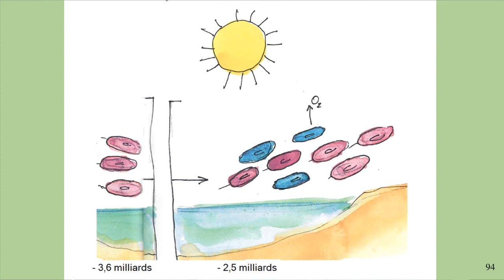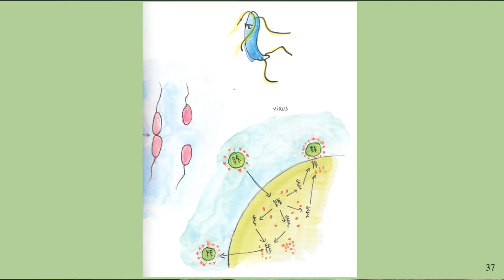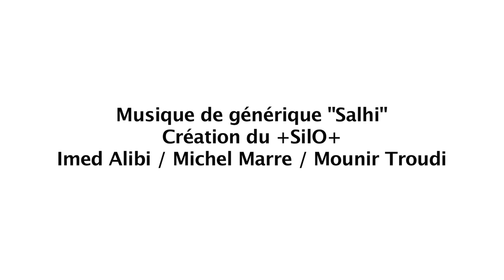Éco-dialogue avec Pascale Cossart : "Le monde invisible du vivant"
"Le monde invisible du vivant"
Rencontre avec PASCALE COSSART, chercheuse et académicienne des sciences

Préparée et animée par Thierry Salomon
à Mèze, le 24 juillet 2021

Un éco-dialogue avec Pascale Cossart, directrice à l’Institut Pasteur, spécialiste des bactéries et co-autrice avec l’illustrateur Fabrice Hyber de l’ouvrage "Le monde invisible du vivant" (Odile Jacob).

Proposé à l'occasion du 31e FESTIVAL DE THAU

🎥 Images, montage et réalisation : Franck Nourrisson
🎤 Son : Luc Artières
🎶 Musique de générique : « Salhi » création du +SilO+ Imed Alibi / Michel Marre / Mounir Troudi